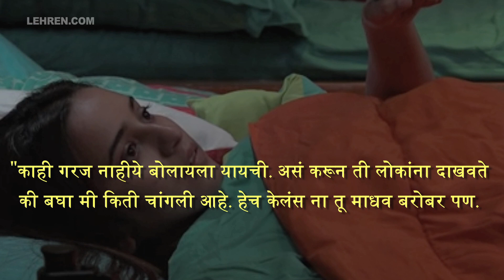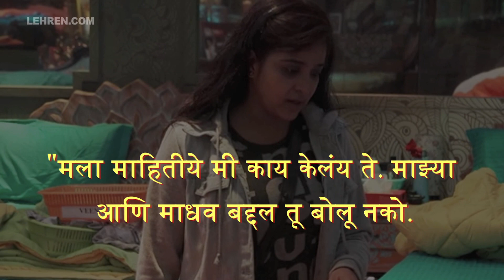Bigg Boss Marathi 2: खरंच नेहा शितोळेमुळे माधव देवचके घराबाहेर गेला? | Lehren Marathi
Best friends Neha Shitole and Shivani Surve turned foes last night as they entered into an ugly fight with each other. Not only this, Shivani accused Neha for Madhav Devchake's eviction from the house.